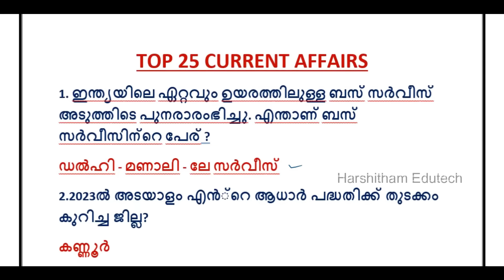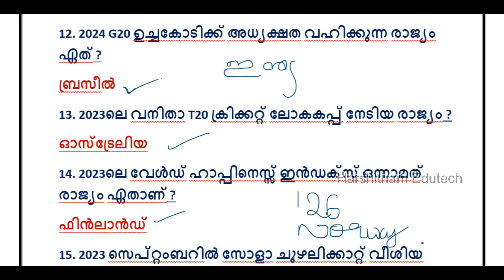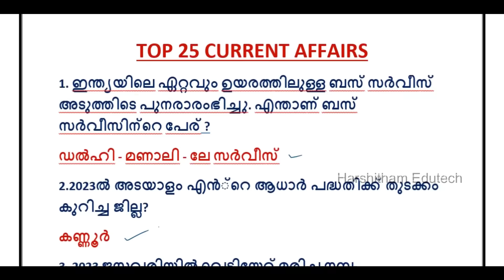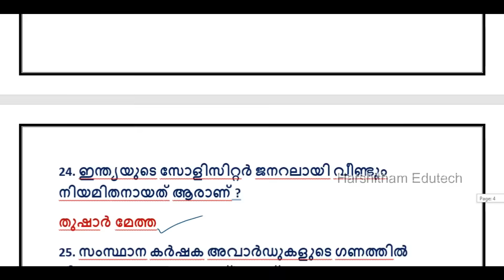KERALA PSC 🎯 SURE SHOT CURRENT AFFAIRS 2023 | MOST IMPORTANT CURRENT AFFAIRS | Harshitham Edutech